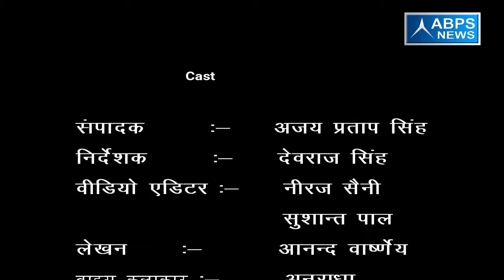ग्राम अलीनगर, ब्लॉक कुंदरकी, जिला मुरादाबाद